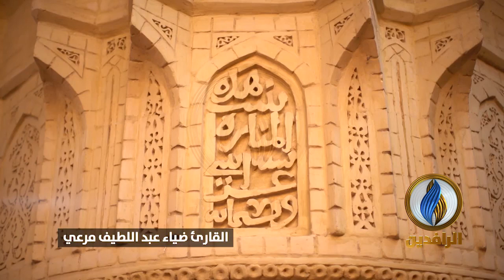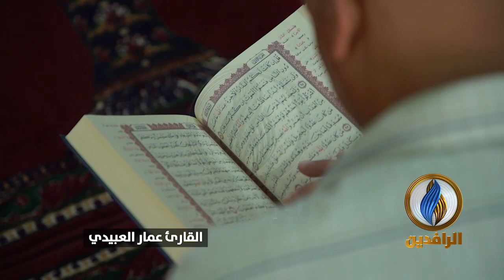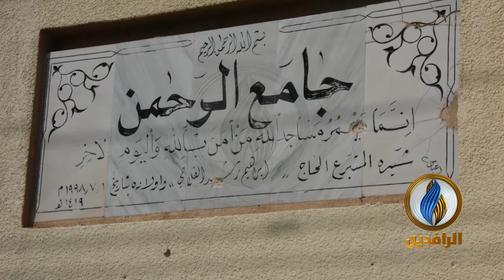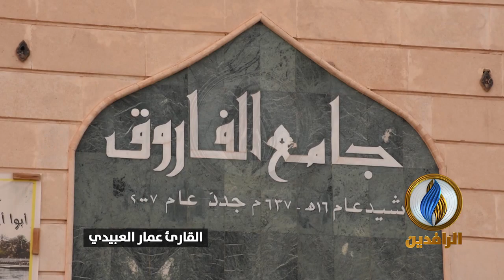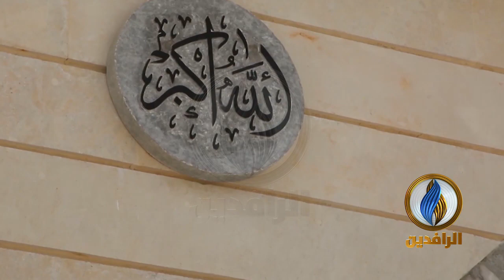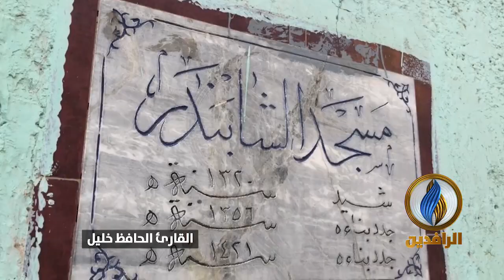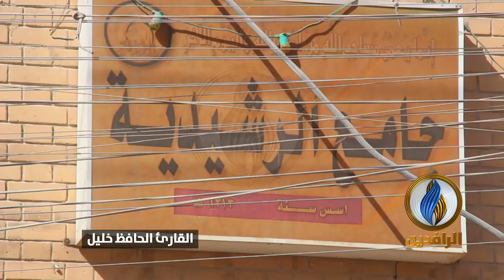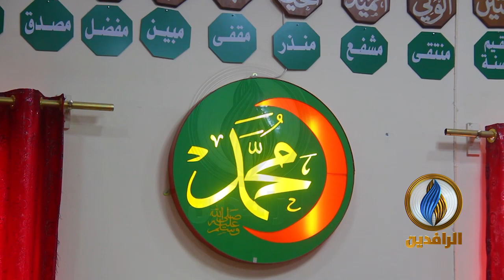‏تلاوات من القرآن الكريم بصوت مجموعة من القراء العراقيين بمناسبة عيد_الأضحى المبارك ١٤٤١ هـ / ج1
لا أجمل من القراءة البغدادية والعراقية عموما في أيام العيد.
‏تلاوات من القرآن الكريم بصوت مجموعة من القراء العراقيين بمناسبة عيد_الأضحى المبارك ١٤٤١ هـ
الجزء الأول

القارئ ضياء عبد اللطيف مرعي
القارئ عمار العبيدي
القارئ الحافظ خليل